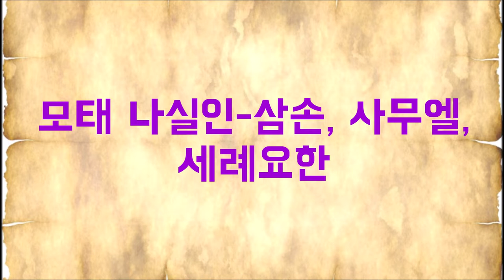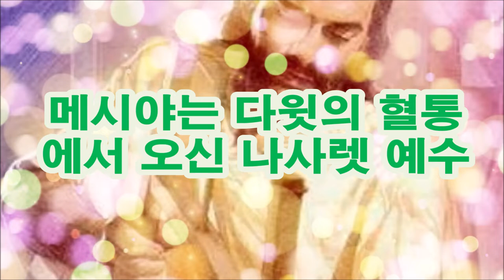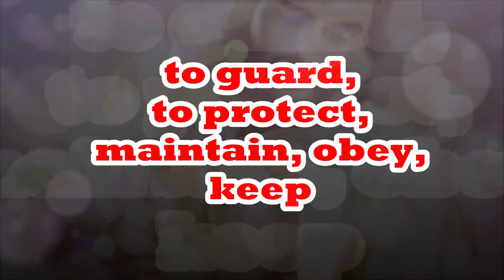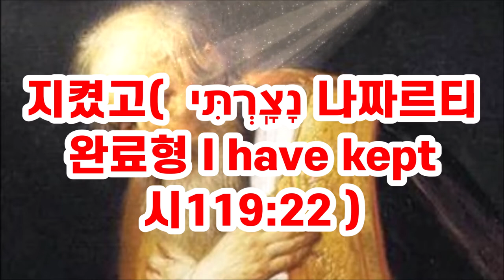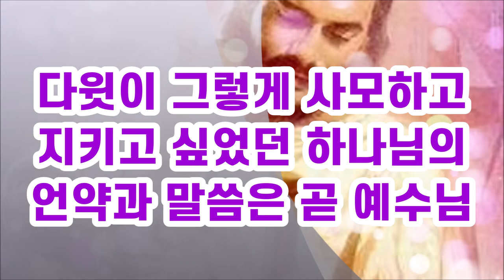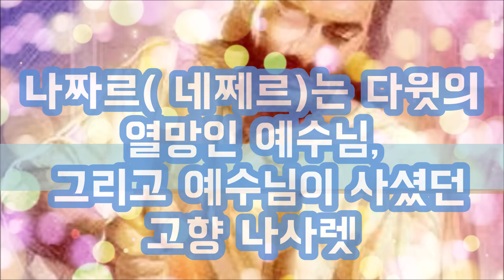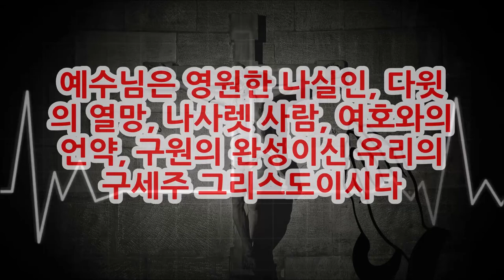다윗의 열망 나사렛 사람 예수 그리스도/사막의 생수 David's Desire Jesus Christ of Nazareth / Living Water in the Desert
다윗은 평생 여호와의 율법과 계명을 지키려고 힘썼고 지키기를 열망했다.
다윗이 그렇게 지키고 지키기를 열망했던 여호와의 말씀은 바로 나사렛 사람 예수 그리스도였던 것이다.
노쯔림 나사렛사람들 즉 그리스도인들은 다윗의 열망은 예수 그리스도를 사모하고 기뻐하는 사람들입니다.
David struggled all his life to keep Jehovah's laws and commandments, and he aspired to keep them.
The word of the Lord that David was so eager to keep and keeping was Jesus Christ of Nazareth.
Nozzrim Nazarenes, that is, Christians, are those who long for and rejoice in Jesus Christ, David's aspiration.